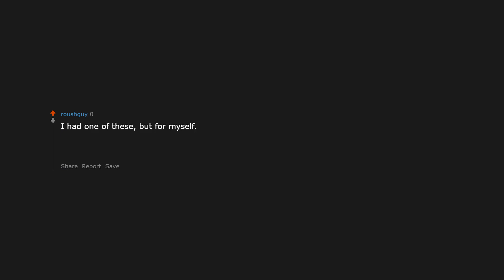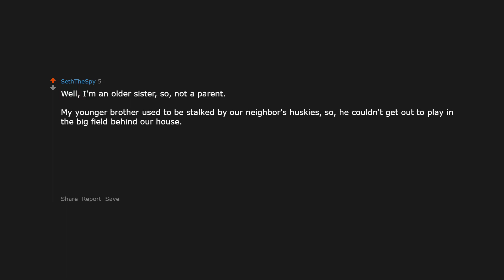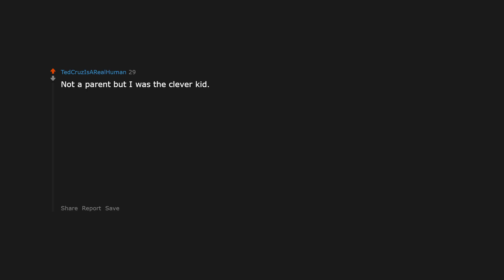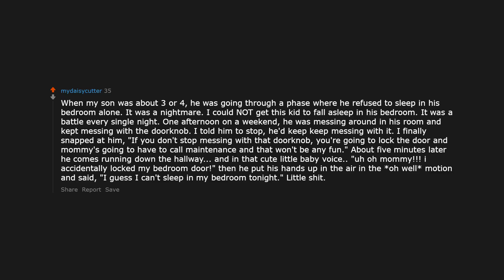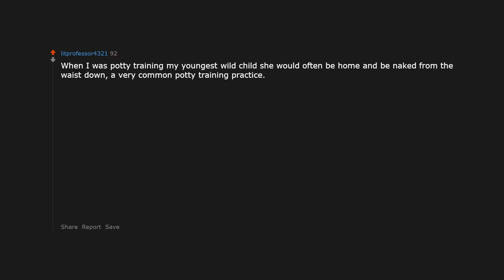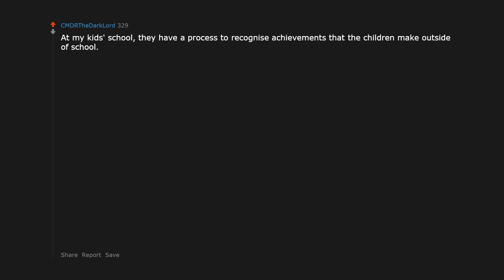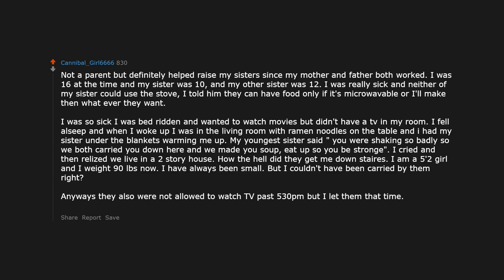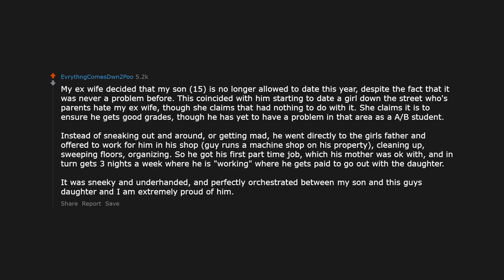That was really smart" moments! r/AskReddit | Reddit Jar